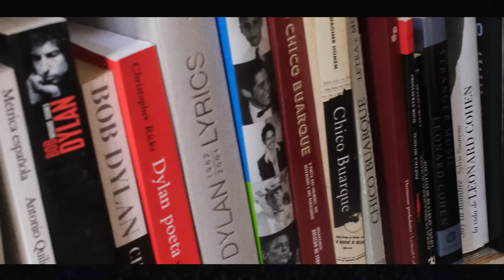Gal Costa e Jorge Drexler | Negro Amor (Webclipe)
Webclipe oficial da canção "Negro Amor", interpretada por Gal Costa e Jorge Drexler, em seu último álbum "Nenhuma Dor".

Ao uruguaio Jorge Drexler coube o desafio de gravar “Negro Amor” em perfeito português, língua que ele conta ter aprendido ouvindo clássicos da  MPB. A versão de Caetano Veloso e Péricles Cavalcanti para “It's All Over Now, Baby Blue”, de Bob Dylan, foi lançada por Gal Costa em 1977, no LP “Caras e Bocas”.

Ouça agora o single "Negro Amor" na sua plataforma digital favorita

Ficha Técnica:
Vídeos de Gal Costa e Edição: Carol Siqueira